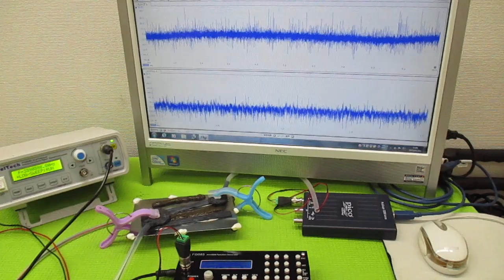オリジナル超音波プローブの「発振・制御」技術